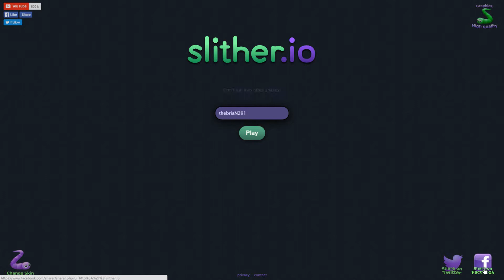Slither.io -Lo tendremos alguna vez- |thebriaN291| #5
Espero que os guste y como siemprre like, compartir y favoritos que siempre me ayuda un montón, gracias.